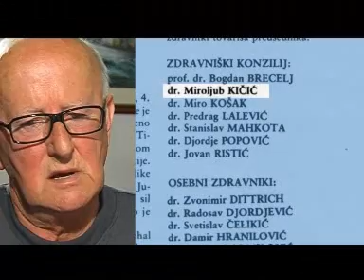2 del. vo centar so vasko eftov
Vo Centar so vasko eftov  (poslednite denovi na JOSIP BROZ TITO)